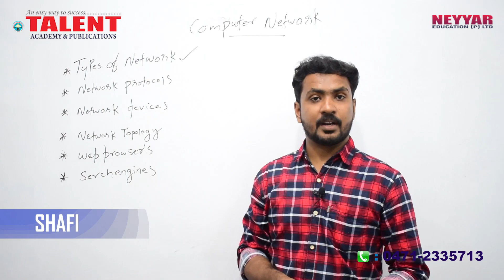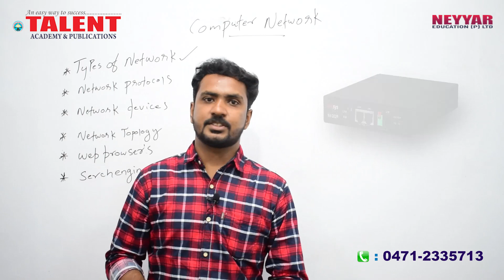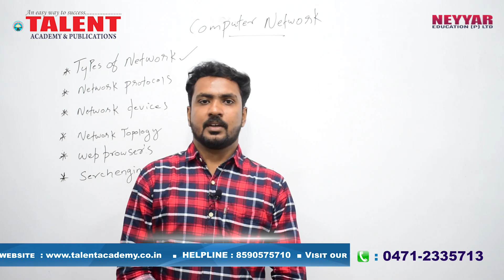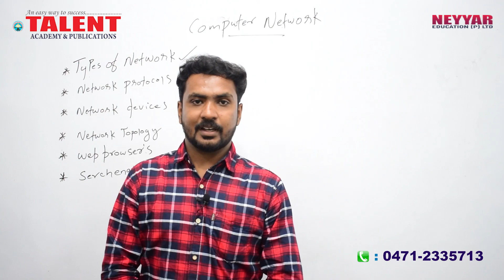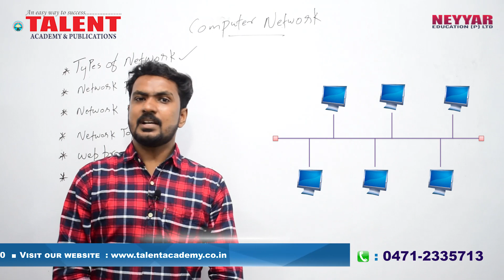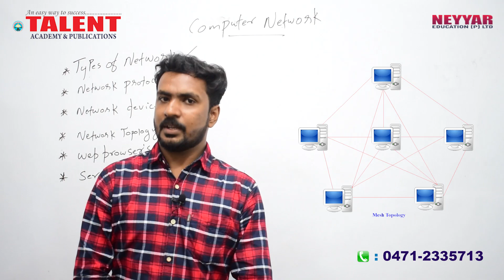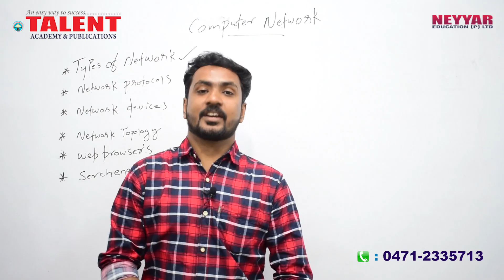KERALA PSC | Talent Academy | Secretariat Assistant | IT & CYBER LAW - COMPUTER NETWORK PART 3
കേരളത്തിലെ ഏറ്റവും മികച്ച അദ്ധ്യാപകരുടെ ക്ലാസുകൾ നിങ്ങളുടെ വിരൽത്തുമ്പിലേക്കു എത്തിക്കാൻ TalentAcademy ഓൺലൈൻ ക്ലാസുകൾ ആരംഭിച്ചിരിക്കുന്നു.